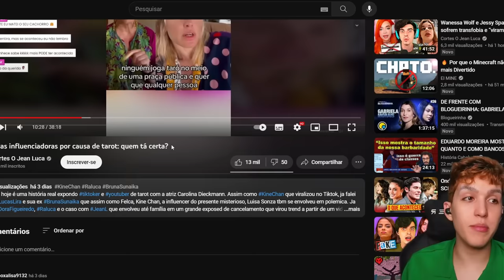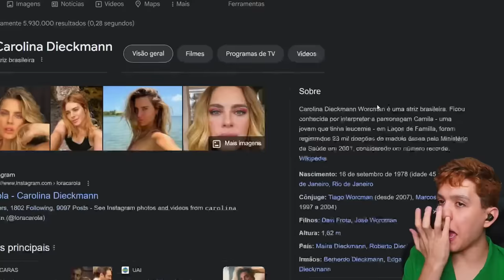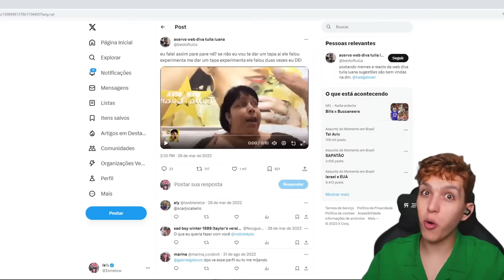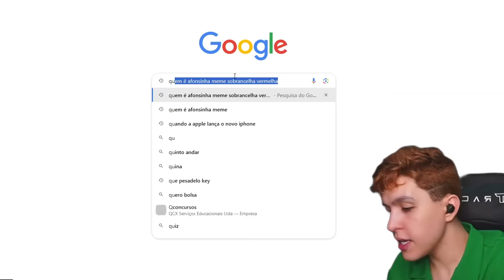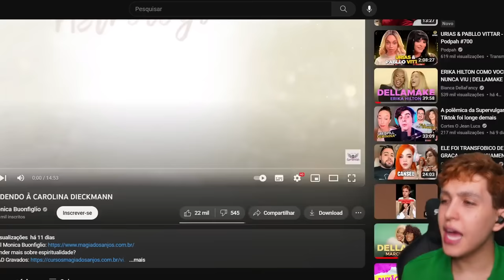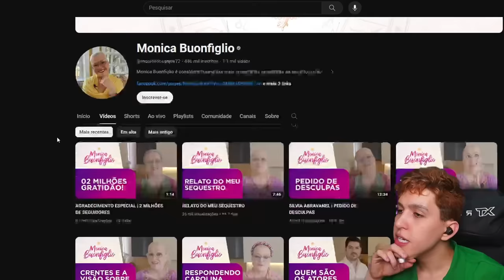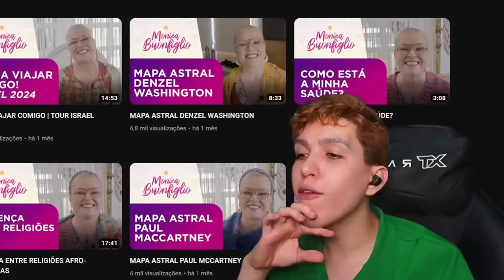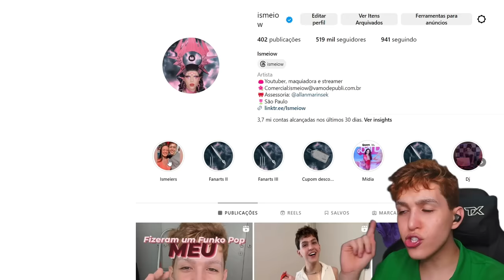Atriz Carolina Dieckmann briga feio com taróloga